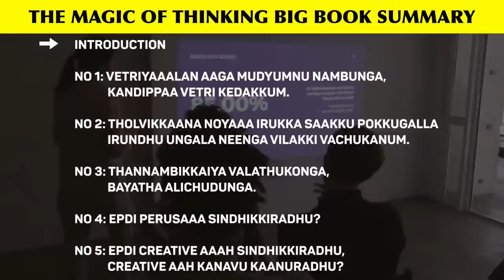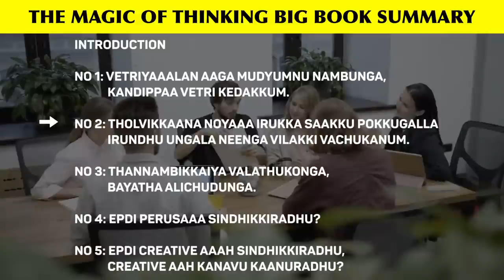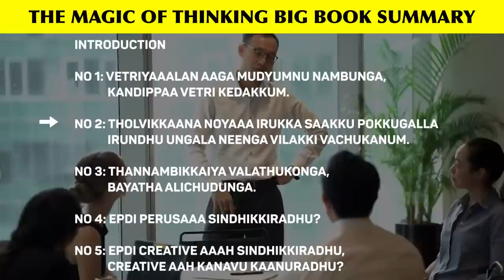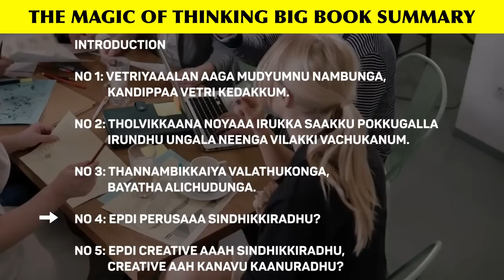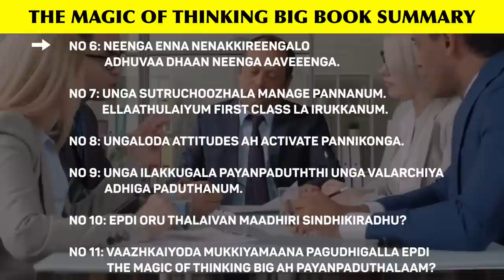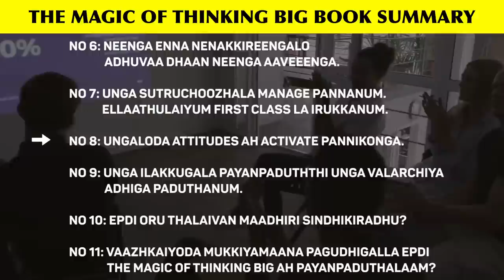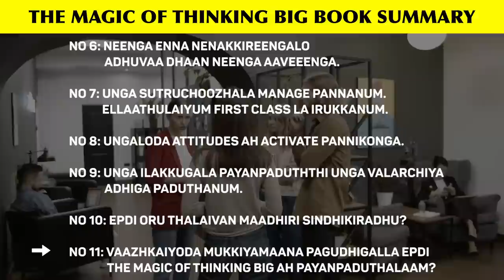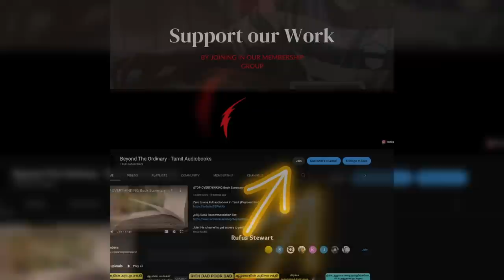பிரபஞ்சமே அதை உண்டாக்கி கொடுக்கும் | பெரிய சிந்தனையின் சக்தி! | The Magic Of Thinking Big Book tamil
பிரபஞ்சமே அதை உண்டாக்கி கொடுக்கும் | பெரிய சிந்தனையின் சக்தி! | The Magic Of Thinking Big Book full book summary In tamil | Univese will give it to you in Tamil | law of attraction power In tamil